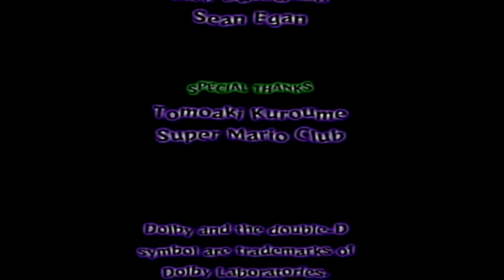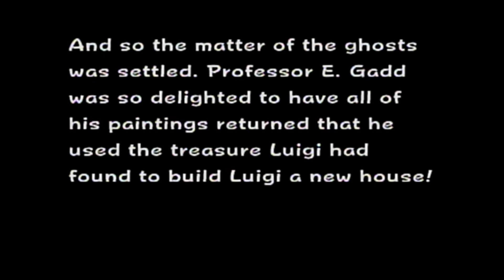Jiggy Jag Plays - Luigi's Mansion - Part 12 - Finale - King Boo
Hello everyone welcome back to Jiggy Jag Plays I hope you enjoy this video and thanks for all of you'r support I really appreciate it. Lot's of Love to everyone.